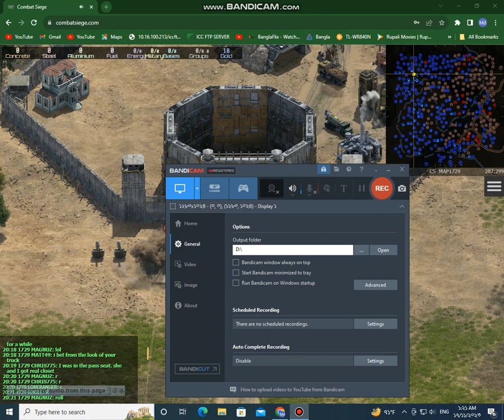Combat Siege || Level 3 Base Hit || MULTIPLAYER STRATEGY GAME 2023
Although unflagged, home bases have slightly better defenses than unflagged regular bases of the same level. They are probably 50% stronger than regular unflagged bases of the same flak level. Enjoy!

Enjoy this multiplayer rts browser game 2023